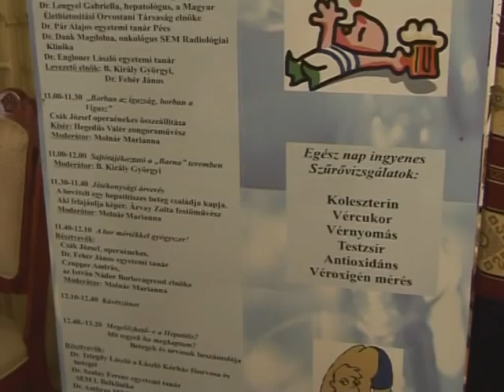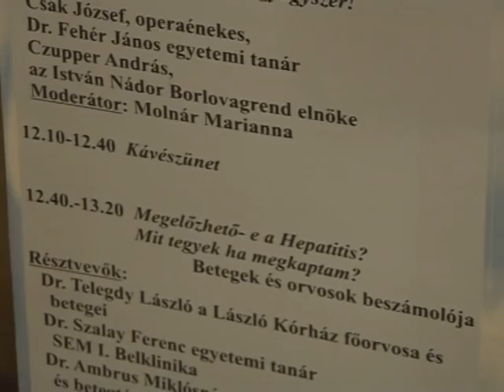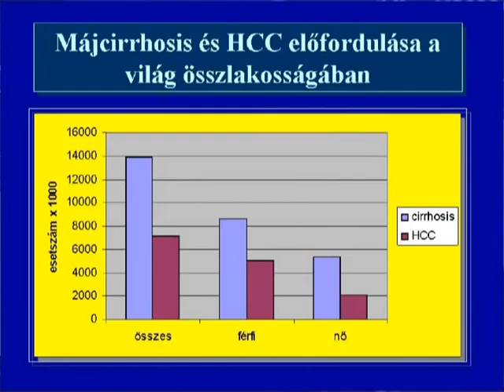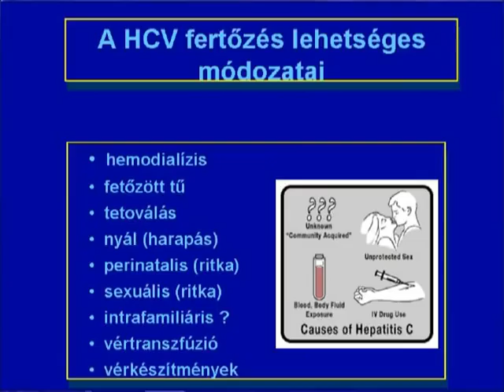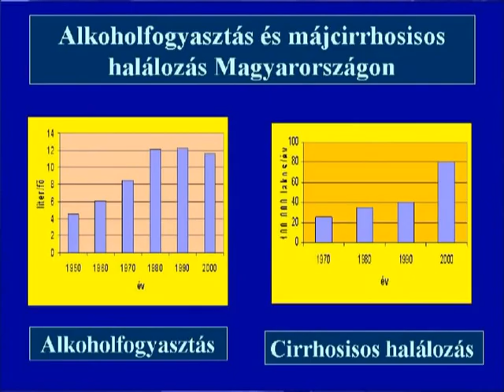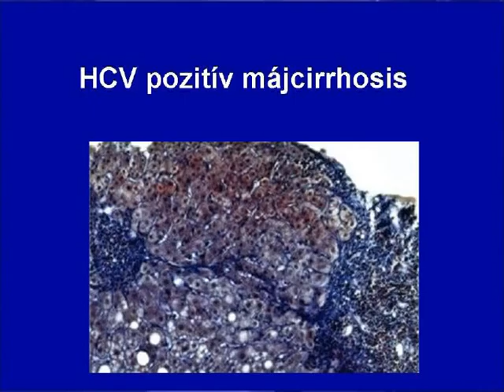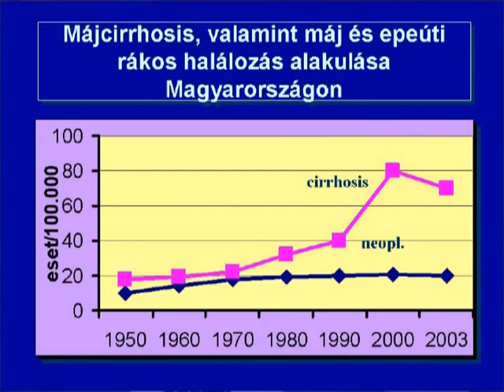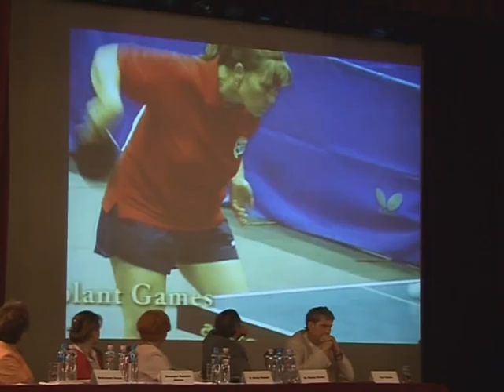B.Király Györgyi és Seregély István filmje - Ön mennyire rosszmájú?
Alkoholizmus ellenes nap a Duna Palotában  Dr. Fehér Jánossal,Dr. Telegdy Lászlóval és transzplantált betegekkel.